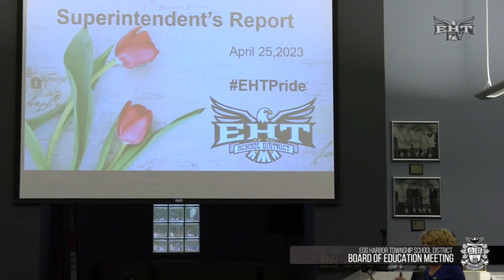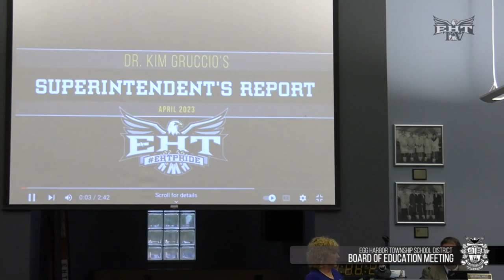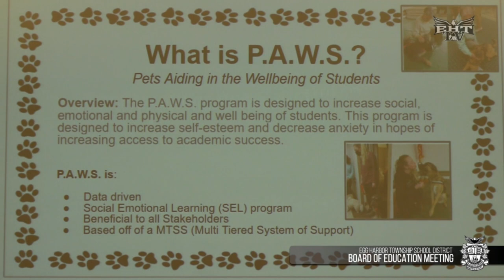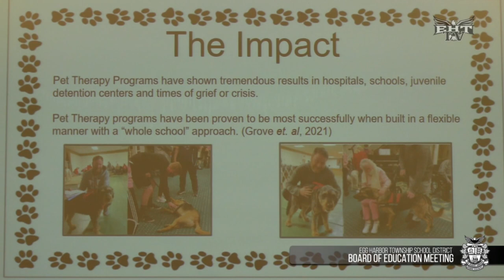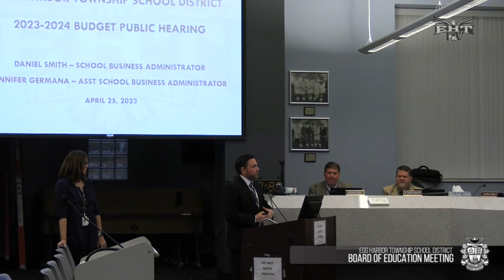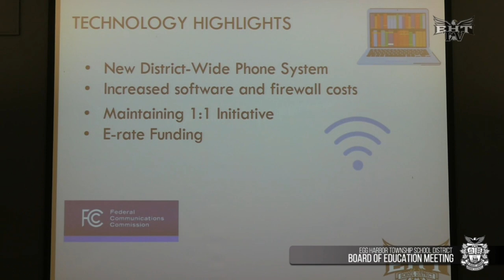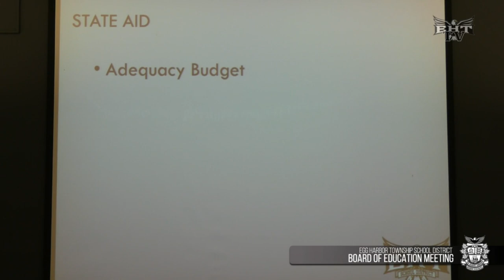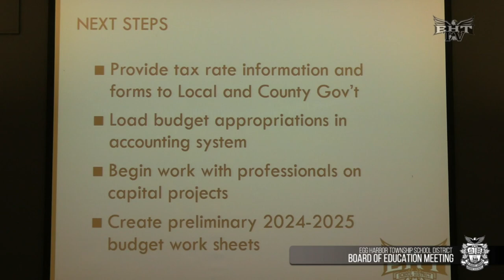Board of Education - Regular Meeting - April 25, 2023